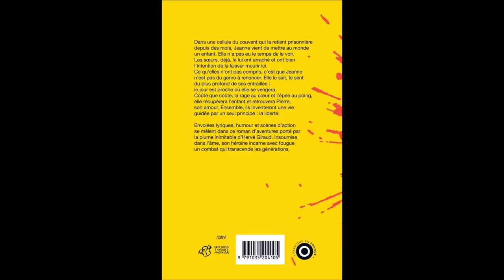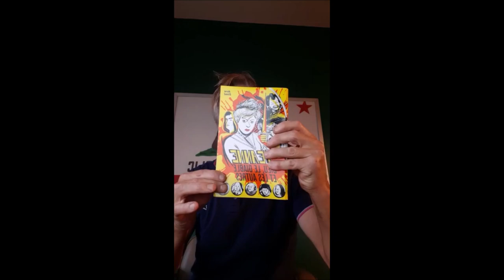Hervé Giraud sera à la biennale du livre de Châteaudun avec son livre Jeanne Dieu le diable et...